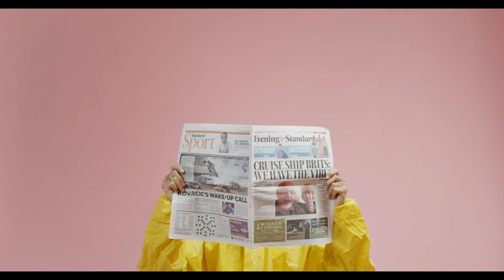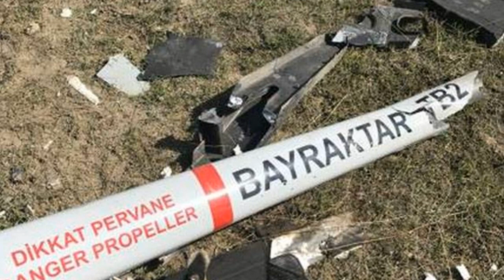СВЕЖИЕ НОВОСТИ: НАГОРНЫЙ КАРАБАХ: СТЕПАНАКЕРТ: Авиаудары по Нагорному Карабаху продолжаются.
Последние новости о конфликте в Нагорном Карабахе. Что происходит на границе Армении и Азербайджана.
"Доблестная Азербайджанская армия освободила от оккупации села Зиланлы, Кюрд Махрызлы, Муганлы и Алагуршаг Губадлинского района. Да здравствует Азербайджанская армия! Карабах – это Азербайджан!", - заявляет президент Азербайджана Ильхам Алиев на своей странице в сети.

Минобороны Азербайджана сообщает, что в результате авиаударов удалось "уничтожить артиллерийские подразделения и командный пункт противника", "добровольческие отряды и боевую технику". В подтверждение тому публикует видео ролики с расстрелами позиций армии Нагорного Карабаха с воздуха.

Карта БАНК РОССИЯ: 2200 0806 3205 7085
Карта РНКБ: 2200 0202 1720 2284
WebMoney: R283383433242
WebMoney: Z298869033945